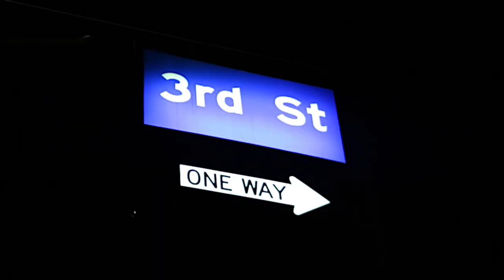Zeus - Times Change Feat. K.O x Reed Shot & Edit By Joéy◆ϟinco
Directed by joseph A. Navarro Director of Photography by Rajah J. Navarro Producer/Editor by Melanie J. Navarro Produced By Darvis That1guy